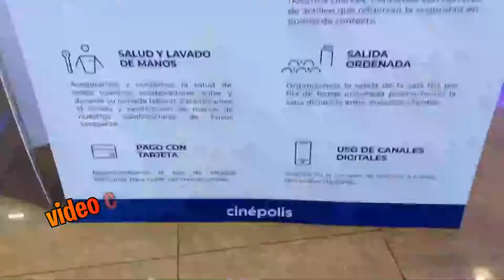LA NUEVA NORMALIDAD Y NO CREERAS COMO SERA